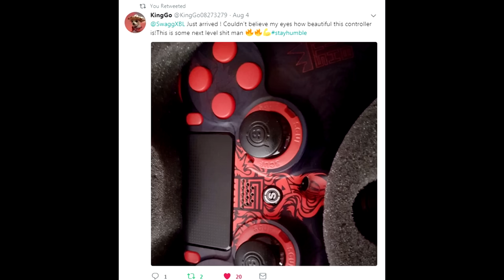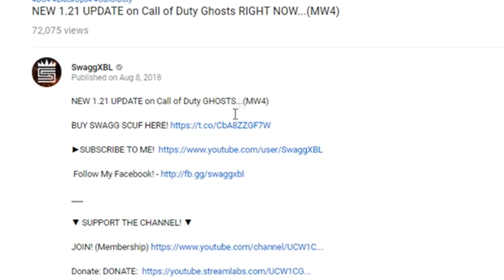the NEW DLC MAPS... (NUKED!)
BUY SWAGG SCUF (VANTAGE) HERE!